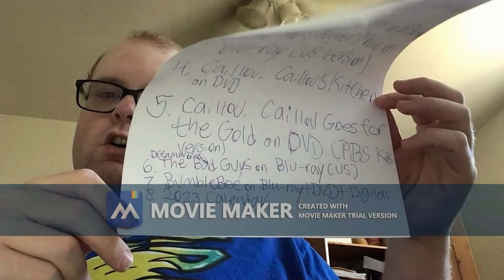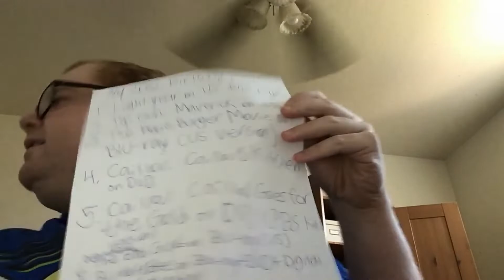We Have 3 Months Before My 32nd Birthday!